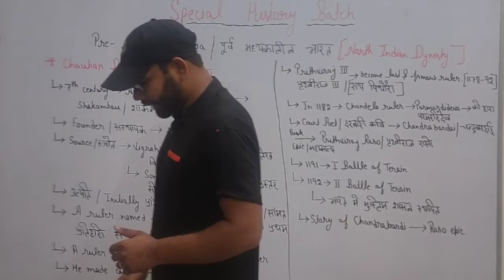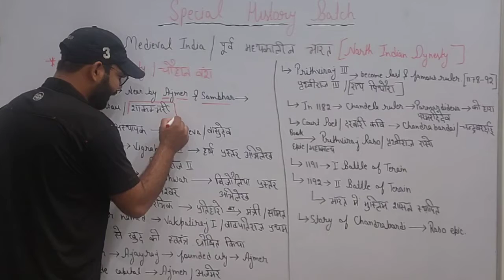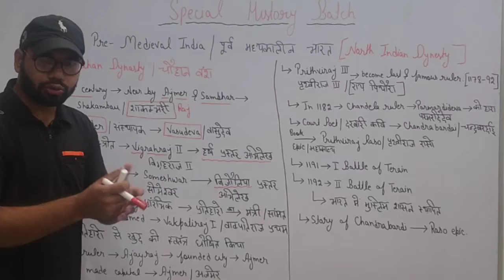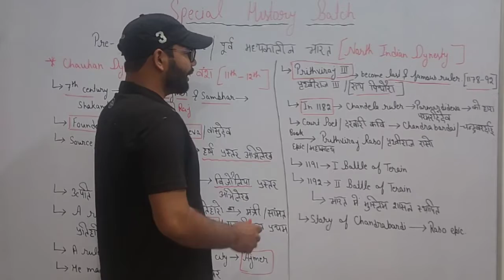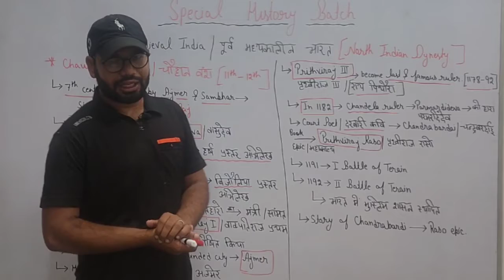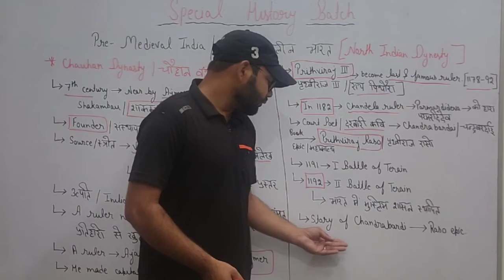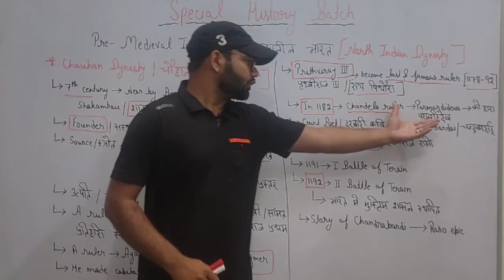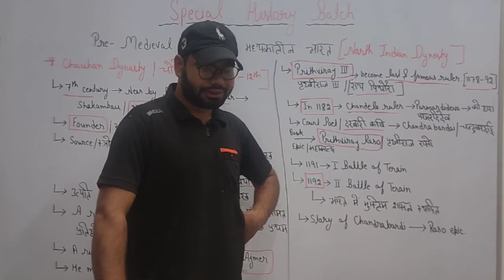Chauhan Dynasty | North Indian Dynesties | Class 13 | Special History Batch for UPSC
Introduction_Of_History
Special History Batch for UPSC:
All Video of history special batch